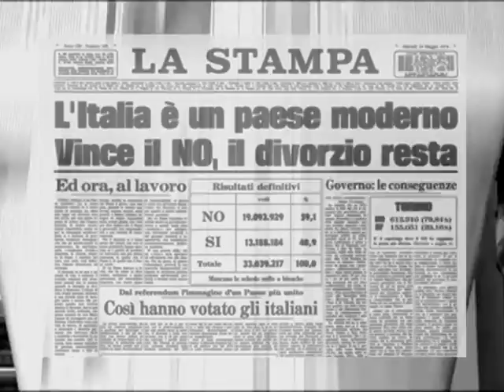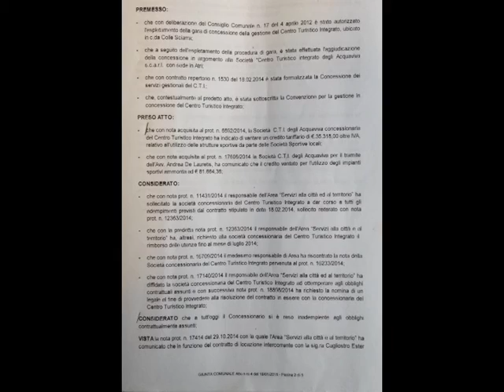09 02 CARTA CANTA